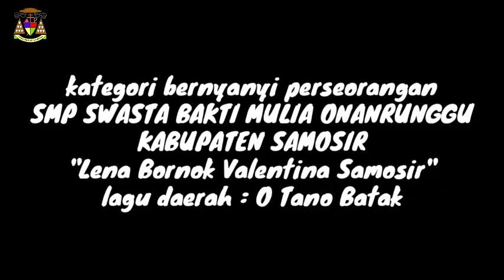O TANO BATAK || LENA BORNOK VALENTINA SAMOSIR || SMP SWASTA BAKTI MULIA ONANRUNGGU